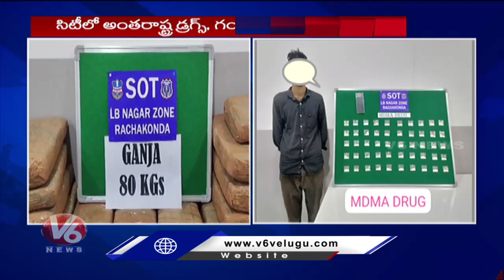SOT Police Arrest Drugs Gang | LB Nagar | Hyderabad | V6 News